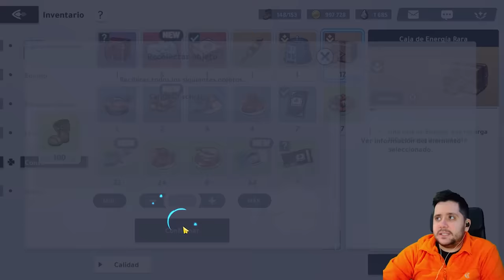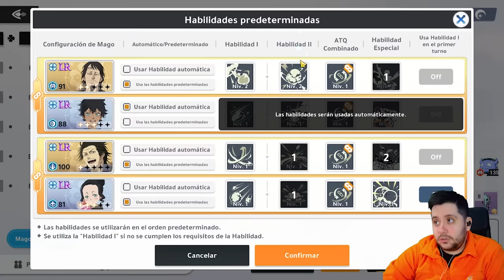CONSIGUE EN AUTO TU EQUIPO LR CON EL MEJOR EQUIPO AZUL DE BLACK CLOVER MOBILE